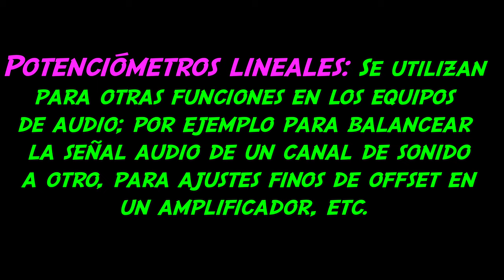VLOG # 39 , ALEJANDRA GUZMÁN, RINCÓN DE ROMOS , AGUASCALIENTES !!!